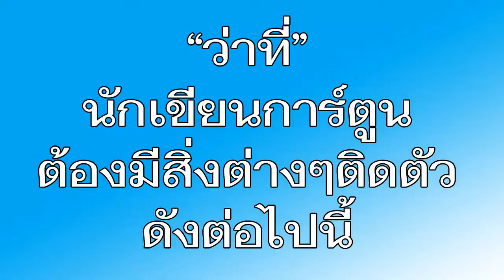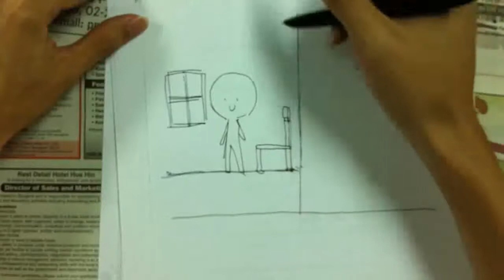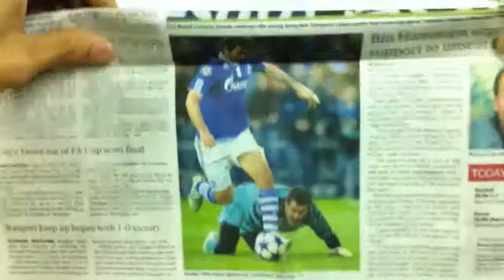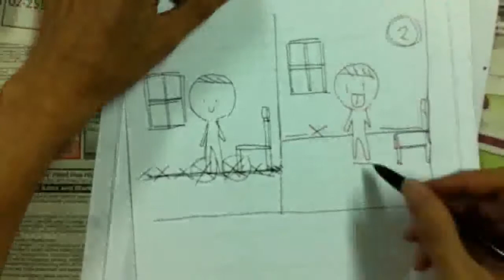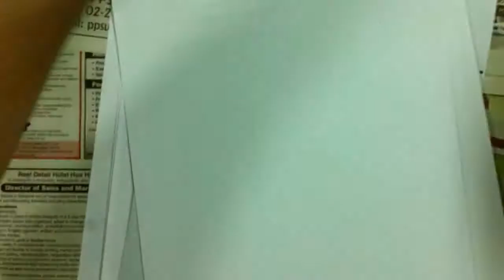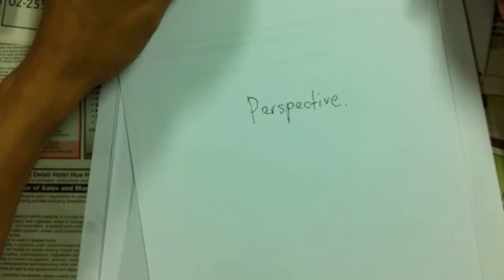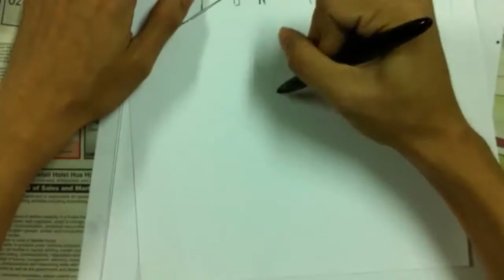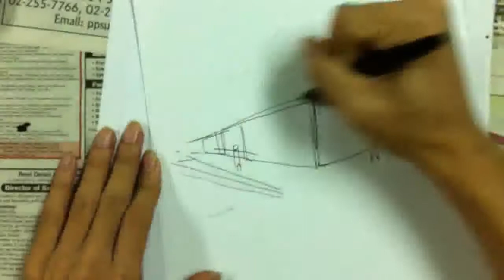NAMELESS - HOW TO DRAW A BACKGROUNDPART1 1/3